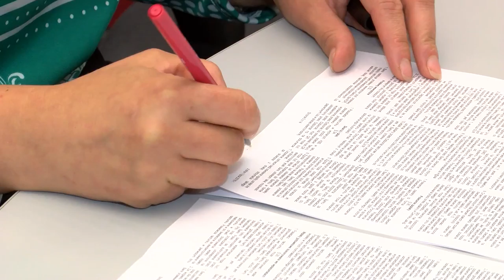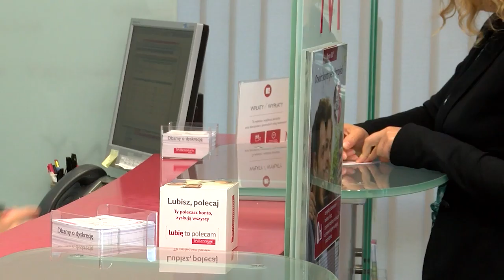Mija 25 lat obecności banków na GPW. Jakie zyski przyniosły?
Rząd chce obowiązkowych lokalizatorów w pojazdach przewożących m.in. tytoń, alkohol, czy paliwa. Trwają właśnie prace nad systemem monitorowania transportu tzw. towarów wrażliwych. Projekt zakłada, że uprawnione służby będą mogły w każdej chwili sprawdzić, gdzie znajduje się pojazd. Zmiany mają pomóc walczyć z przemytem.

Źródło: Newsrm.tv